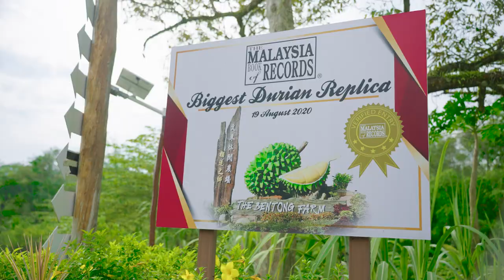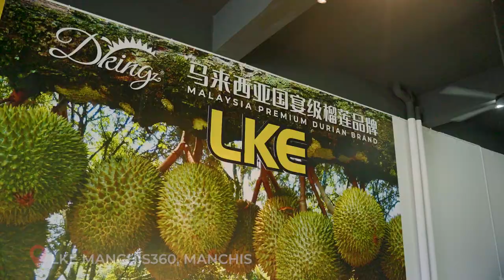LKE 3 Days with Jack Neo & Terence Cao